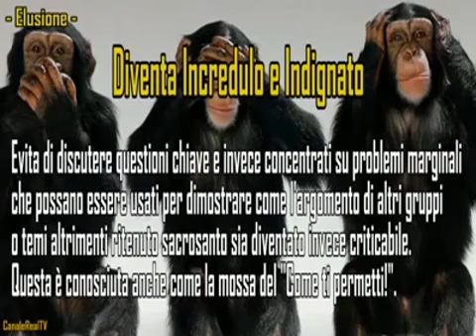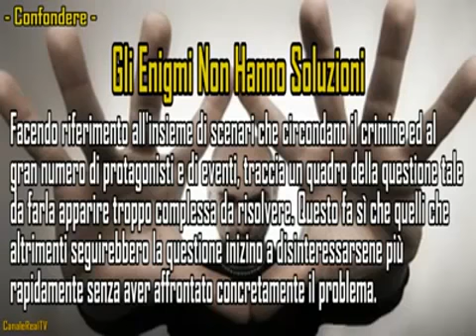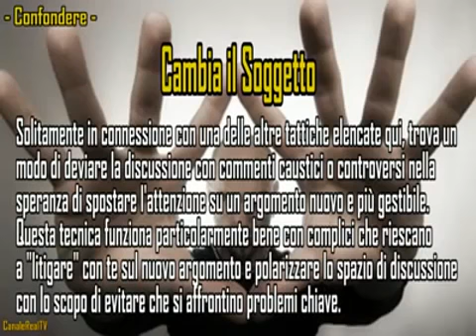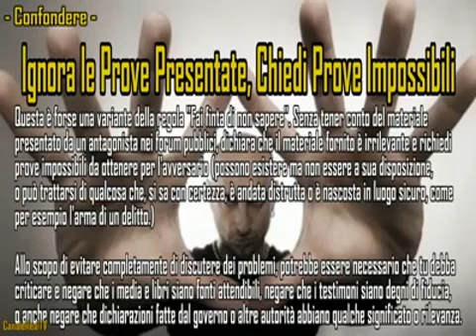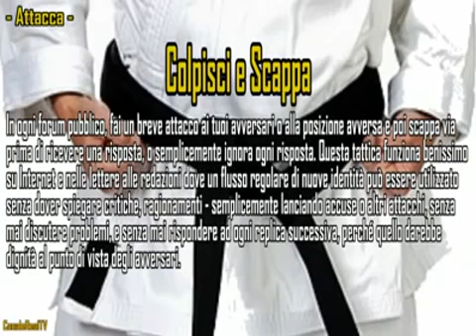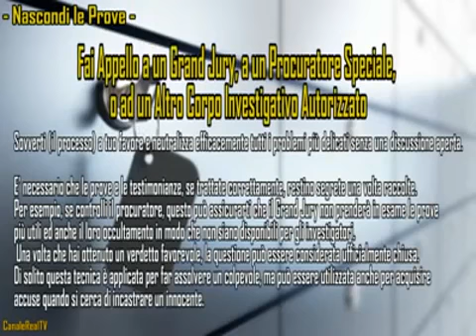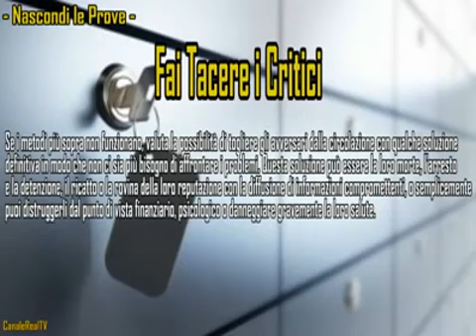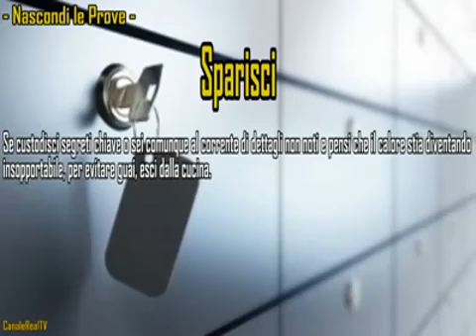Le 25 regole della disinformazione Le varie tecniche del CICAP Già censurato